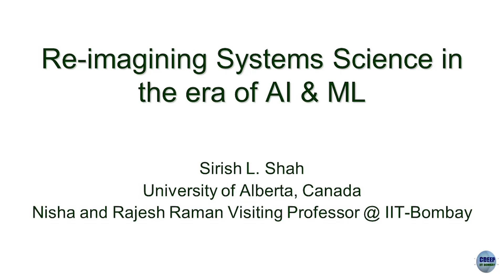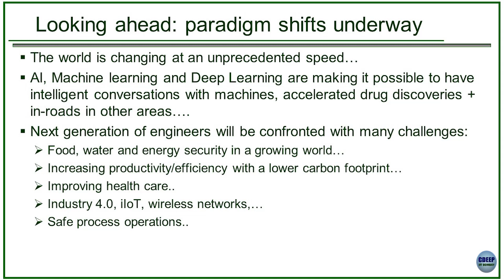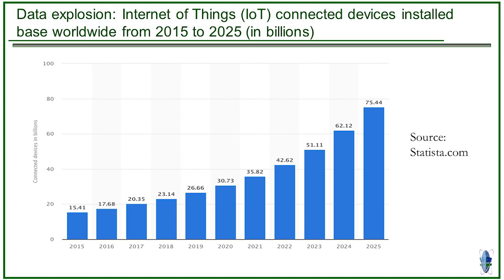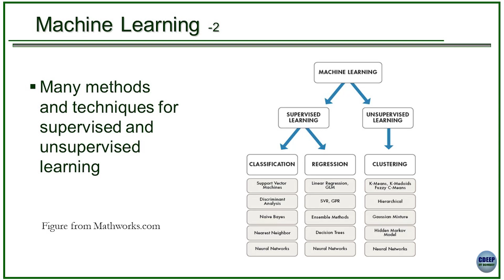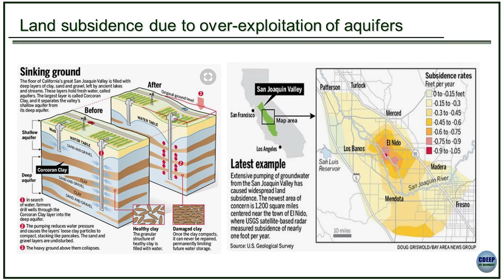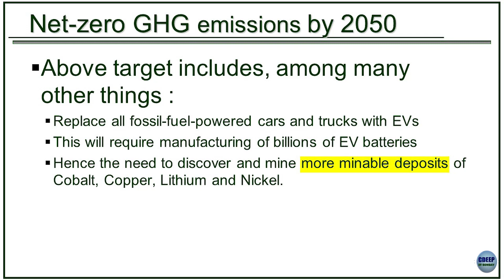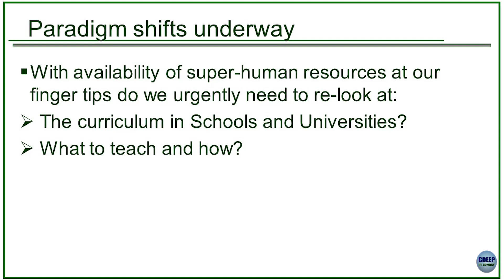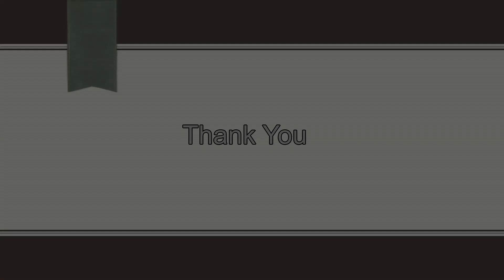Institute Lecture - Dr. Sirish Shah (07.02.24).mp4